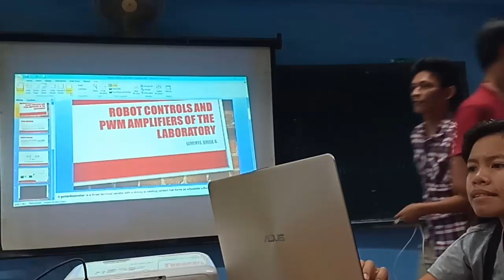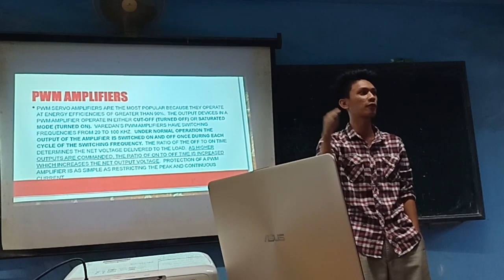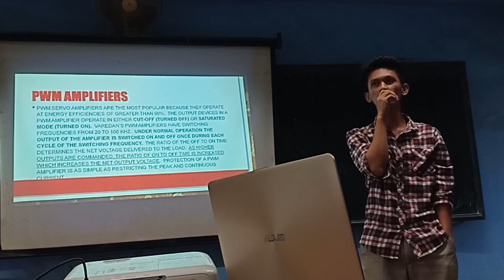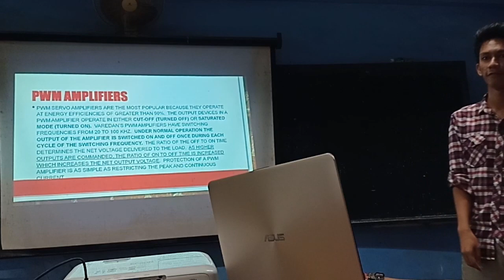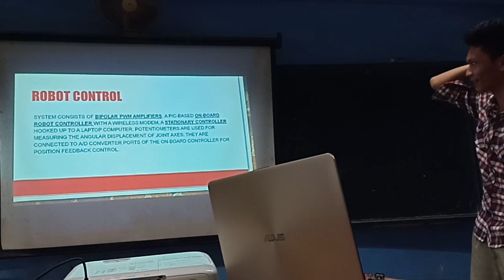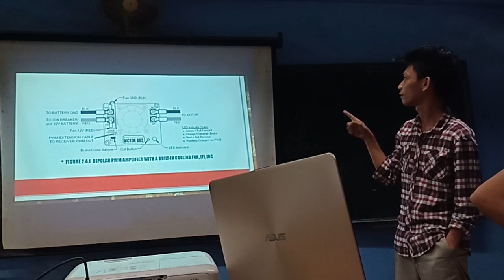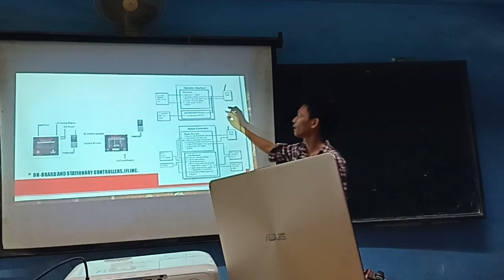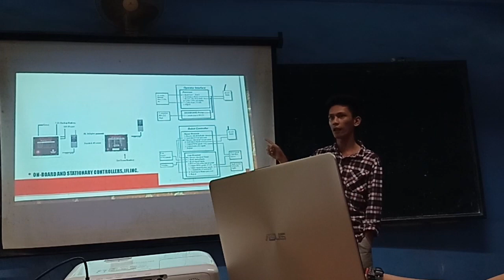Robot Controls and PWM Amplifiers of the Laboratory - Engineering Robotics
This video was taken while we are having our ME 183 handled by sir bergante. The reporter is benije. Enjoy!